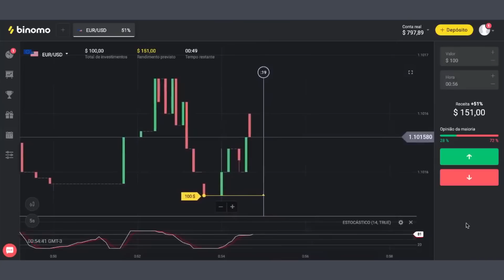PASSANDO 40 LITROS DE PROTETOR SOLAR NA PRAIA! (TODO MUNDO RIU)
Cupom: LED229
Insta da Binomo: @binomobr_official

Sou o Lucão!
Vídeos engraçados de humor para rir =D

Desafios e pegadinhas de humor